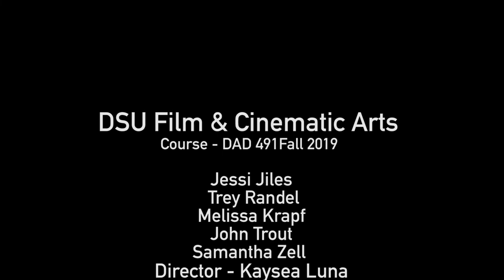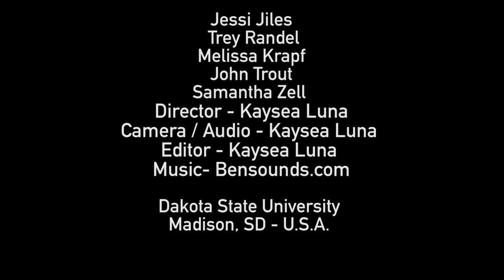Dakota State University Sports Documentary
Student athletes explaining their everyday lives while being a student and athlete.